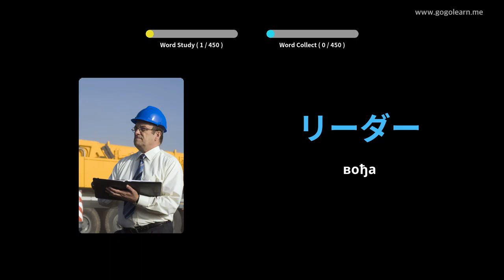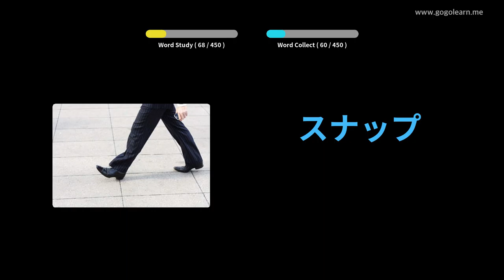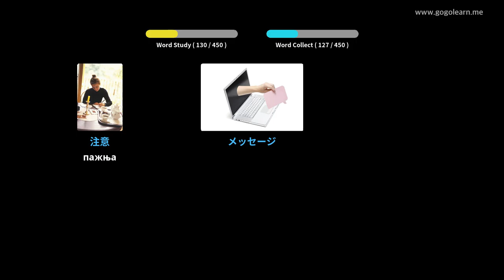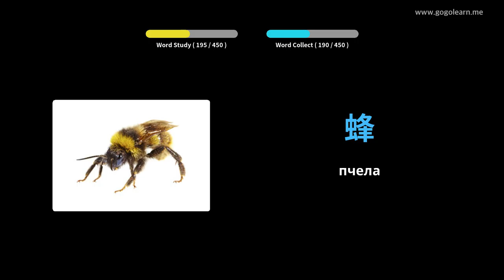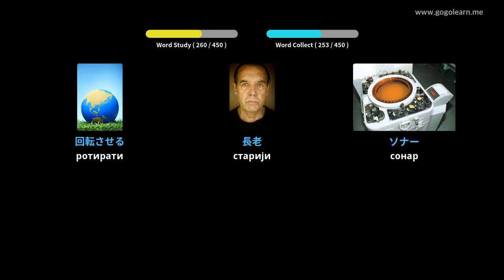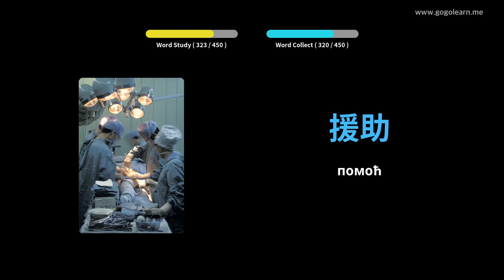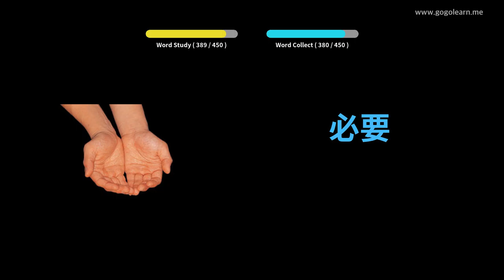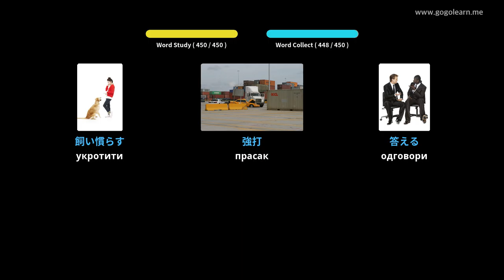Јапанска средња школа 3 | Golearn